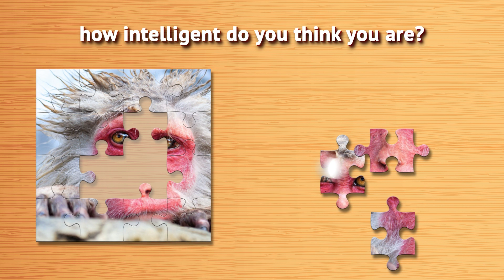Jigsaw Puzzle Game: Wood Block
Enter into the world of super fun jigsaw puzzle games. Experience the most amazing wood block puzzle games and magic jigsaw games at one place to make beautiful picture puzzle and wood block puzzle. Jigsaw games and block puzzle games are a combination of wooden block and jigsaw picture puzzle games. Explore the unique gameplay with high quality and interactive images of jigsaw piece and multiple levels of woody puzzles. Solve the wood puzzle on the wood board and combine the picture puzzle into a magic jigsaw puzzle games.